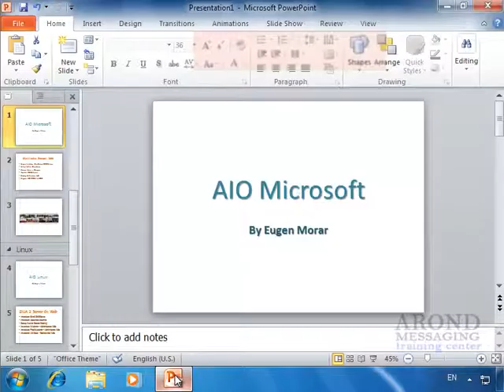Using PowerPoint 2010 - Understanding Presentation Structure